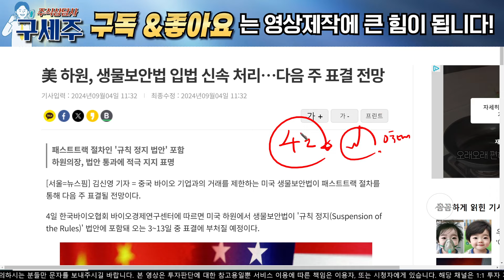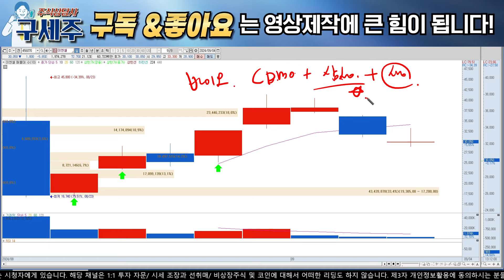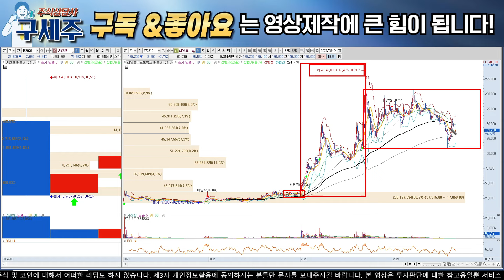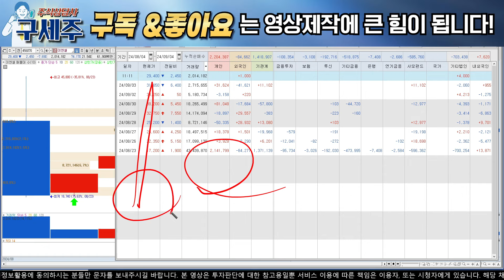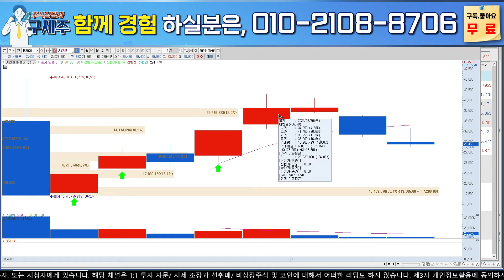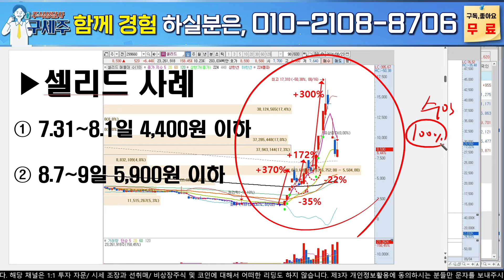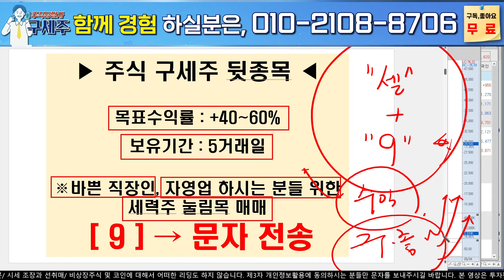[이엔셀 주가 전망]미하원 패스트트랙 생물보안법 표결!! 삼성 최대주주 등극!! 역대급 호재 터졌다!! 목표가 반드시 확인하세요!!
[100만원으로 노후자금 만들기 프로젝트] "평생무료" 입장하세요

재료+세력 시장주도주 매일 추천!
3가지 핵심 원칙으로 100만원으로 6개월 6400만원 만듭니다

지금부터 노후자금 탄탄하게 준비 하실분들은 편하게 입장하세요^^

'참여' 문자주시면 평생무료 텔레그램방 입장 도와 드리겠습니다 :)